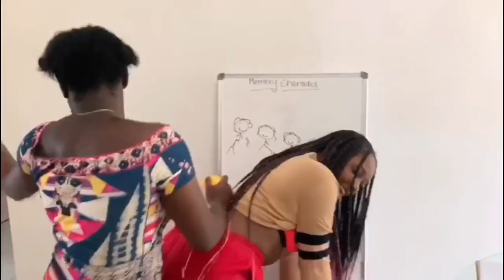BAGGA TINGS TRY ON HAUL | Nets Jenner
Nothing nice like a Nets Jenner try on haul. In this video, I tried in outfits from Shein and various local Instagram stores while Kimoi rate my outfits.

Link to clothes:

Chinese Dragon Top

Tie Front Blouse

Blue Satin Pajama Set

Checkered Skirt Set

Black Mesh Sleeve Dress

Two Piece White Skirt Set

Macarena Floral Dress - Sparkle Image Co

Tropical Skirt Set - Urbany Designs

Flower Girl Dress - Gigi’s Closet

Crochet Swimsuits - Sue-Kini Beachwear